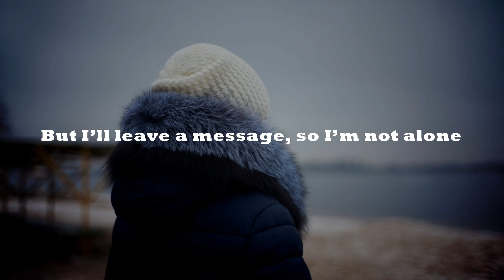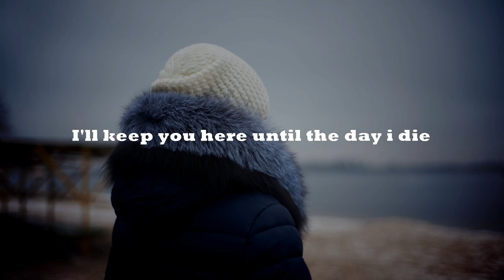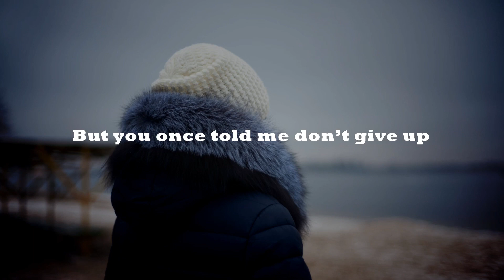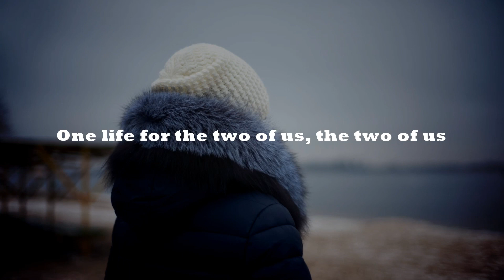Saksham & Evan Wilder - Two Of Us ft. Robbie Rosen | Free Copyright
Saksham & Evan Wilder - Two Of Us ft. Robbie Rosen

Category : Music

Song : Saksham & Evan Wilder - Two Of Us ft. Robbie Rosen

Artist : Saksham, Evan Wilder & Robbie Rosen